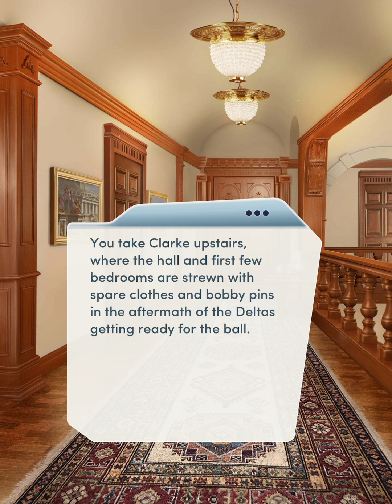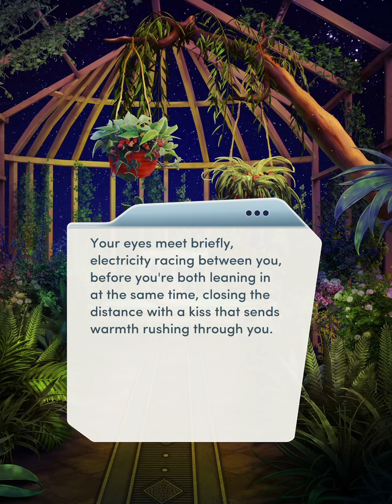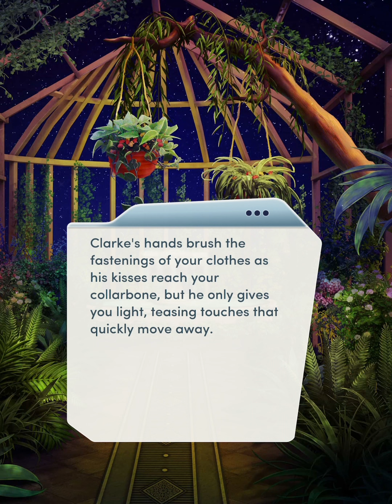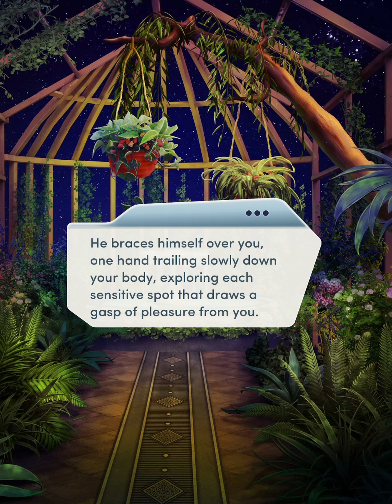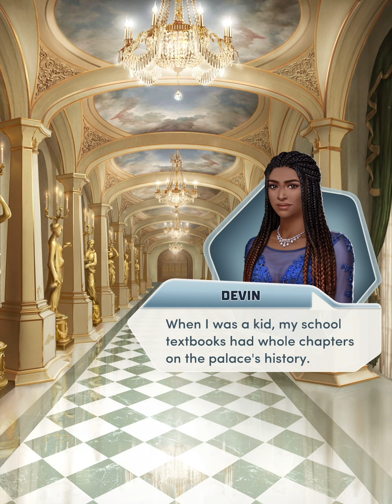👯‍♀️ THE PRINCESS SWAP 👯‍♀️ - CHAPTER 18: TWO WORLDS- 💎💎💎